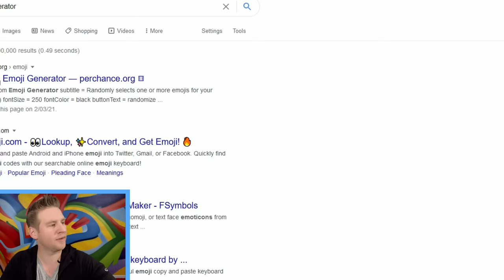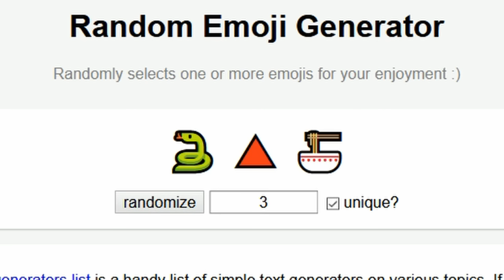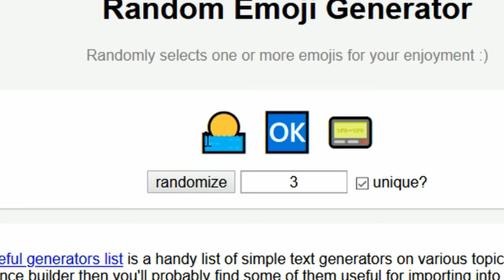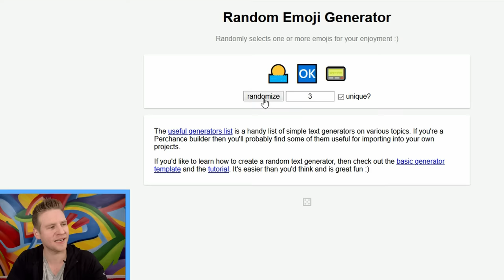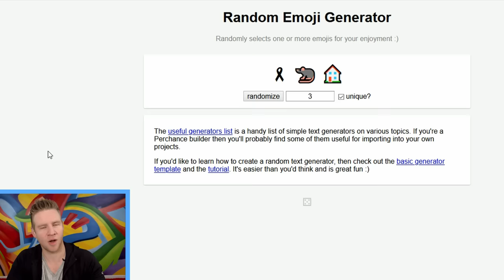😈✍️ Turning Random Emoji's into Detailed Drawings!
MORE OF ME! - Follow/Sub ↴